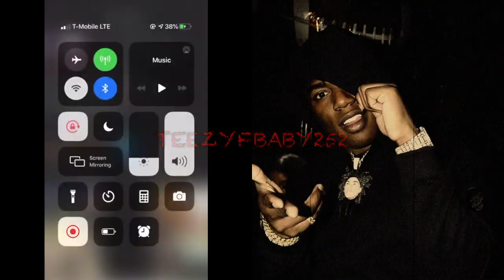BBG Baby Joe Say He Got Paperwork Of Fredo Bang Snitching And Say He Won't Like That In Jail